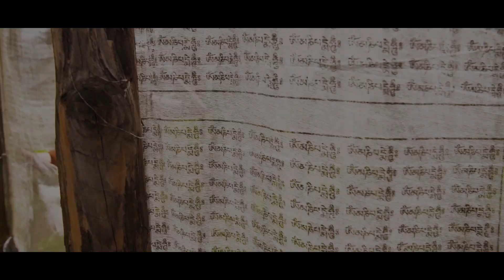Doesn't Exist AUSA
A Love Story in Suspense...

Gadgets used: Sony A7 riii  and flowcam 2000